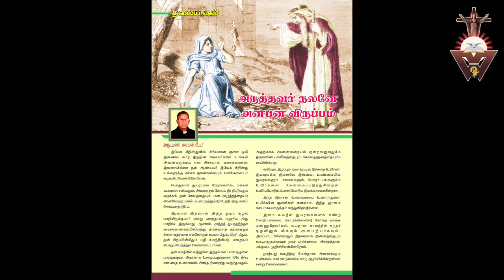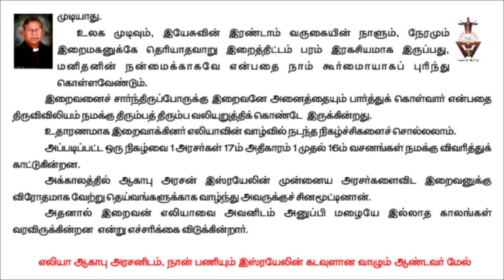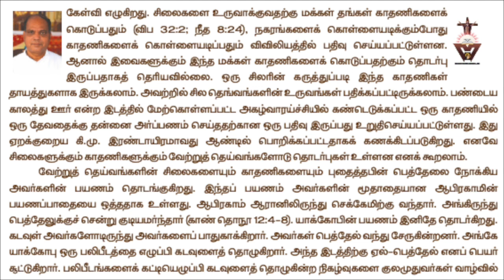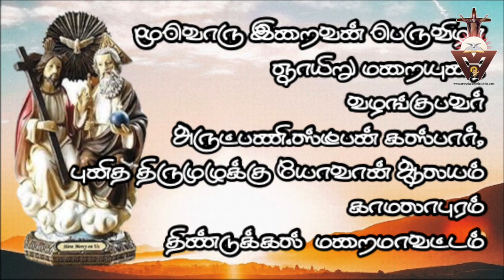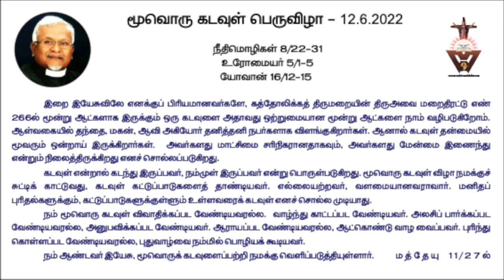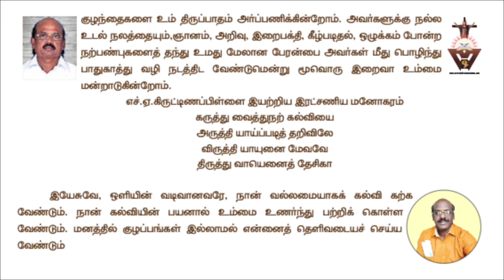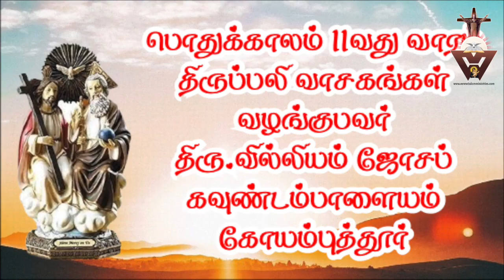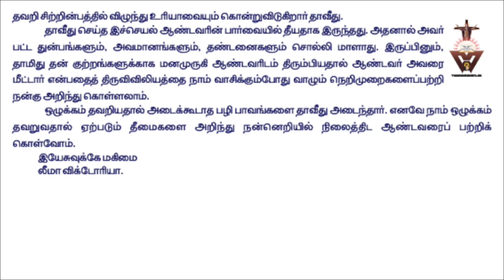Audio Magazine Catholic online magazine Gnana Oli Tamil Catholic Magazine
Audio Magazine from Wisdom Ministries with very useful articles.
Easy to listen and read.
This magazine is for the busy people who have no time to read.